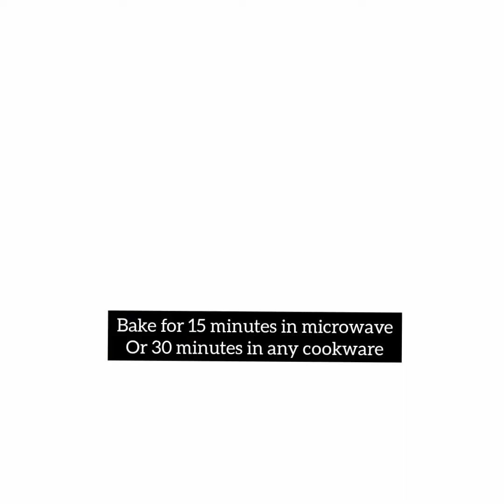Tandoori Potato Recipe | Tandoori aloo Sandwich recipe | Tikka aloo | how to make tandoori potato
MUSIC CREDIT GOES @iksonofficial (last summer)
INGREDIENTS FOR POTATO MIX

Take 3 boiled Potatoes (aalo)
Add 3 TB spoon oil in pan
1Ts spoon cumin seed (zeera) powder
1 TB spoon red chilli ( lal mirch)
1 TB spoon coriander (dhania) seed powder
1 TB spoon Tandoori Masala
2 green chilli (Hari mirch)
1 Ts spoon Salt ( Namak)

Take
1 TS spoon yeast
 Add 3 TB spoon water
Left for 15 minutes for its rising

Take another bowl
 Add 2 cup All purpose flour ( maida)
1 Ts spoon Salt ( Namak)
1 Ts spoon sugar ( Shakar)
Add yeast
3 TB spoon yogurt ( dahi)
1/2 cup ghee
Then make knead dough
Leave for 2 hours

F A C E B O O K G R O U P

  I N S T R A G R A M: @foody_hit

Barbecue rice recipe | how to make barbecue rice | Chicken bbq rice | BBQ rice with english subtitle

Lava cake recipe | How to make chocolate Lava cake | Chocolate Lava Cake | Molten Chocolate Lava Cake Recipe

Chinese Egg Roll recipe | How to Make Chinese Egg Roll recipe | Chinese Egg Roll | english subtitles

kaaly Chanay | Chat Paty Kaaly Chanay | kaaly chooly | chana chat in urdu | chana chat street food

Musician : @Iksonofficial